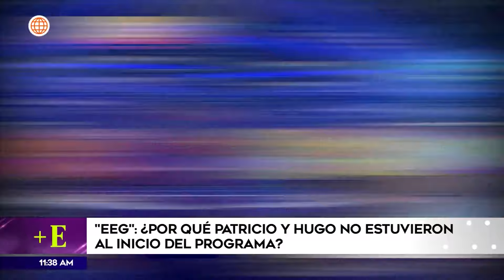Conflicto entre Johanna San Miguel y Pancho Rodríguez | Más Espectáculos (HOY)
¡IMPREVISTO CAUSÓ CONFLICTO! ⏰🤔
Los capitanes de los combatientes y los guerreros llegaron tarde, desencadenando un malentendido entre Johanna San Miguel y Pancho Rodríguez en "Esto es Guerra".

¿Qué opinas sobre esta situación? ¡Comparte tus pensamientos en los comentarios! 💬🤔

Acerca de Más Espectáculos:
Entérate de las últimas noticias del espectáculo nacional e internacional en Más Espectáculos.

Conducido por Jazmín Pinedo